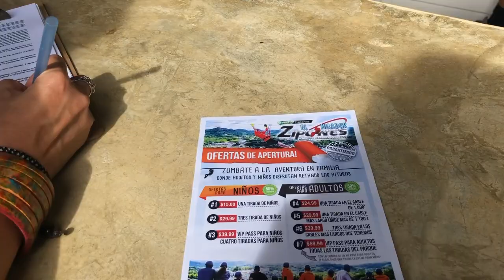Day Trip LARES, PR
Day trip to Lares, PR (01/03/2020)
- Hacienda Lealtad
- El Mirador Ziplines
- Mirador Mariana Bracetti
- Heladería Lares
- La Plaza de la Revolución